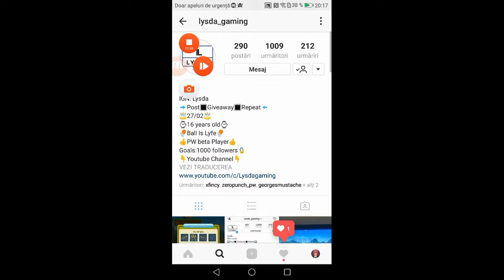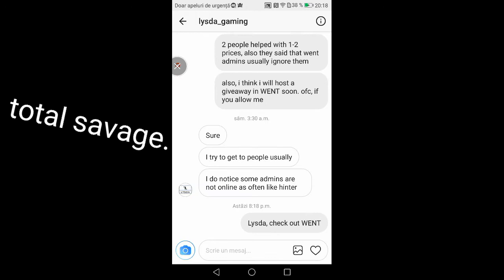Pixel Worlds | Pranks #1-FILLING WENT WITH SOIL!